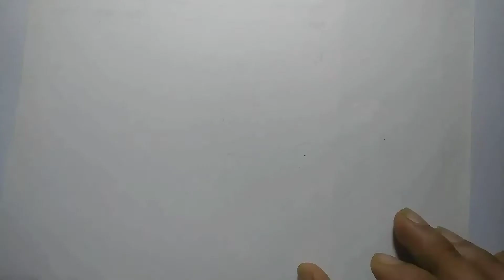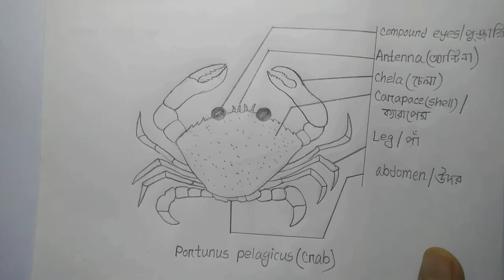Crab(কাকড়াঁ) diagram,,Portunus pelagicis,,hsc biology-2,chupter-2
⚠️ভিডিওটি আরো স্পষ্টভাবে দেখতে ভিডিওর উপরে থাকা ডট চিহ্ন অথবা সেটিং আইকনে ক্লিক করে এডভান্স সেটিং এ গিয়ে 720p অথবা 1080p এ ক্লিক করুন। Before watching please read:👇
Dear viewers! If you find the video blurry, move the video quality to 720p or 1280p by clicking on the 3 dot symbols in the video. Then I hope the video can be seen clearly.
(প্রিয় দর্শক মন্ডলি! আপনাদের যদি ভিডিও ঘোলা দেখা যায়, তাহলে ভিডিওতে উপস্থিত ৩ টা ডট চিন্হে ক্লিক করে ভিডিও কোয়ালিটি ৭২০ অথবা ১২৮০ পিক্সেল এ সিলেক্ট করুন, তাহলে আশা করি ভিডিও পরিষ্কার দেখা যাবে

🔴️Suggetion: [Take a look at the important information below about the video]
This video will be very useful for those who can't draw diagrams easily.From this video you can understand how to start drawing.If you practice 2-3 times, I hope you can write it without looking at any practical test.But
you must always remember that practice make a man perfect.

The music made with mouth which is halal in Islam😍

Copyright:This music is absolutely free for all editors from Ramzan Brother

Video details:Crab(কাকড়াঁ) diagram,,Portunus pelagicis,,hsc biology-2,chupter-2